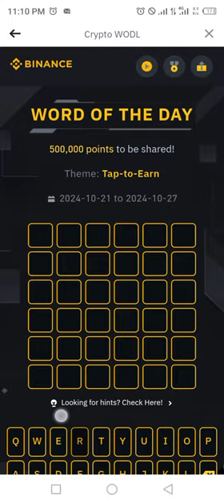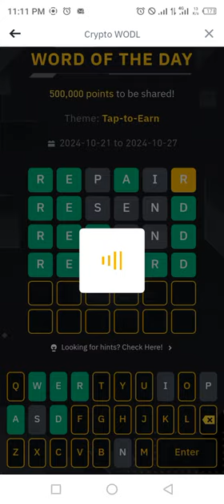Binance Word of the day today theme Tap to Earn 2024 wotd answer WODL 25 October 2024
3️⃣LETTERS: BOT
4⃣LETTERS: GAME
5⃣LETTERS: TOKEN , ASSET
6⃣LETTERS:  REWARD
7️⃣LETTERS: HAMSTER
8⃣LETTERS: MOONBIX